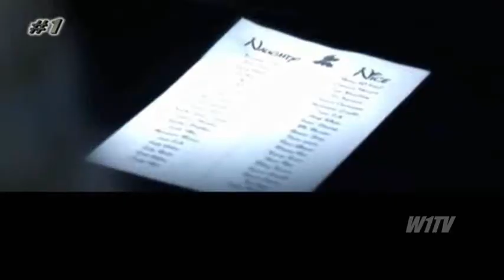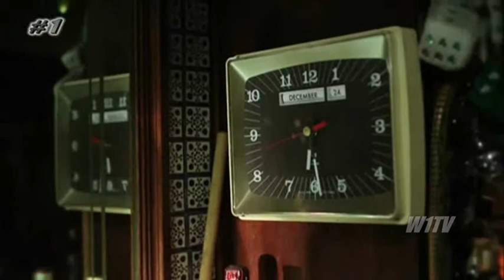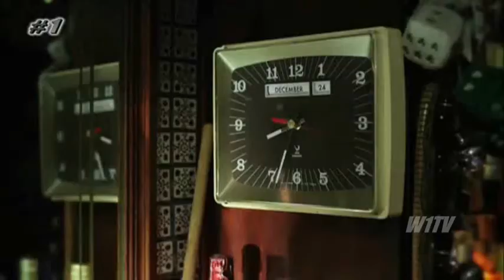Papai Noel sob Pressão - Feliz Natal W1TV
Papai sob Pressão - Feliz Natal W1TV
Superbizzarro Mystery Home Network.